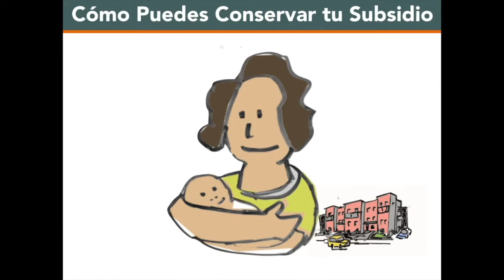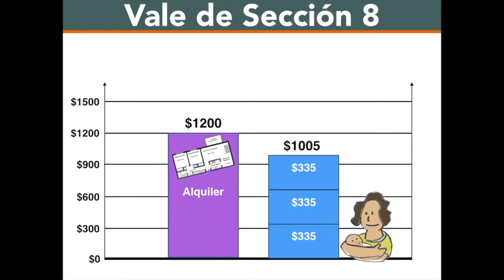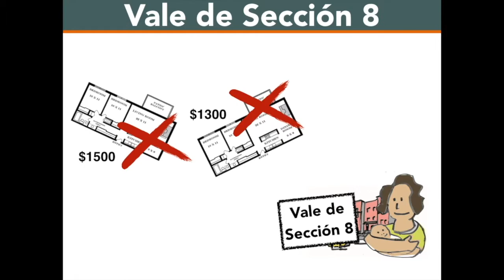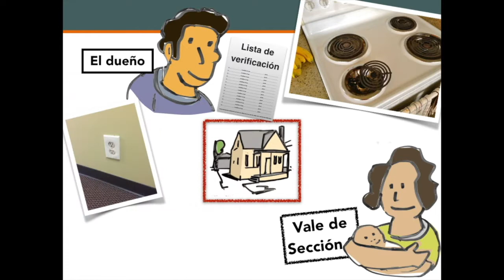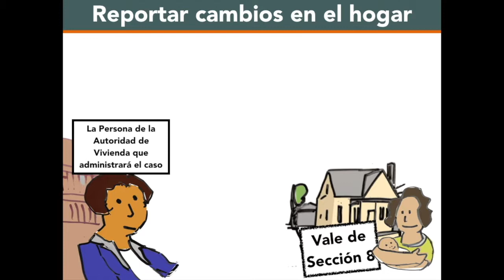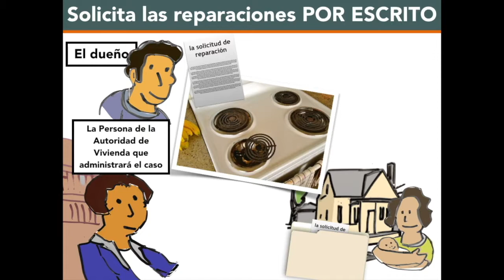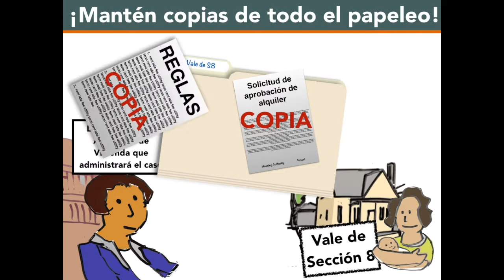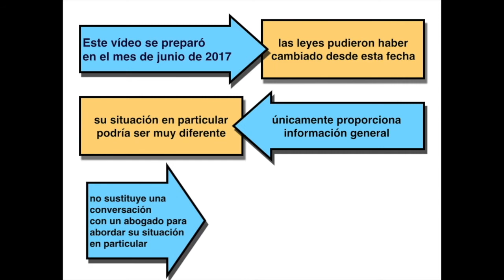Cómo Puedes Conservar tu Subsidio: Información de WashingtonLawHelp.org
Este vídeo explica algunas de las reglas más importantes que tú deberás seguir si no quieres correr el riesgo de perder tu vale.

Cuando tú tienes un vale, la Autoridad de Vivienda de una ciudad o un condado te está ayudando a pagar parte de tu alquiler.

Esto significa que las personas que cuentan con uno de estos vales deben seguir todas las reglas de la Autoridad de Vivienda, así como el contrato de alquiler que hayan firmado con el dueño.

Este video se produjo en junio del 2017; las leyes podrían haber cambiado desde entonces. Este video proporciona sólo información general. Su situación en particular podría ser muy distinta a las presentadas en este video. Este video no reemplaza hablar con un abogado o un preparador preparadora cualificado de impuestos sobre su situación en particular. Este video no crea una relación de abogado-cliente y no puede predecir o garantizar un resultado en ningún proceso legal.